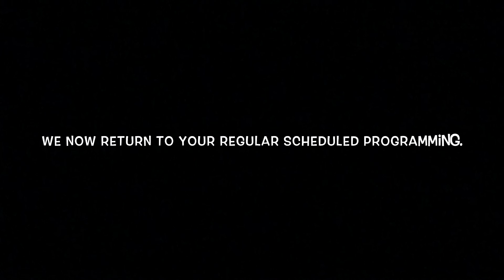20 Days 'til Christmas (2016) - Let It Snow!